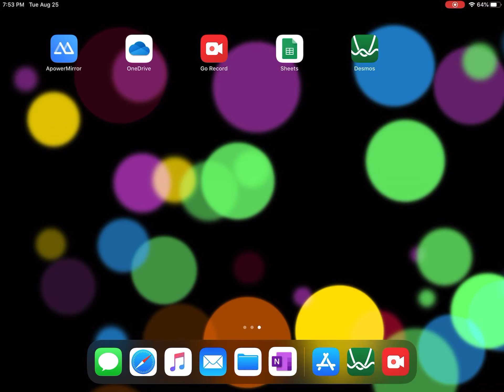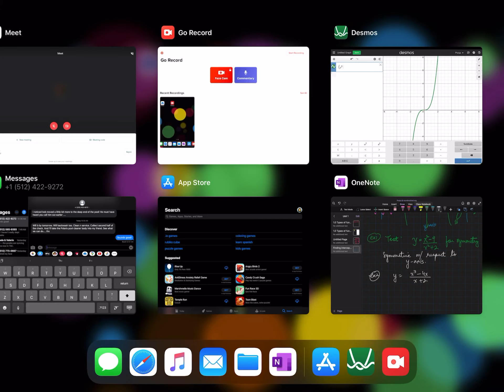Lesson 1.1 Find intercepts & symmetry